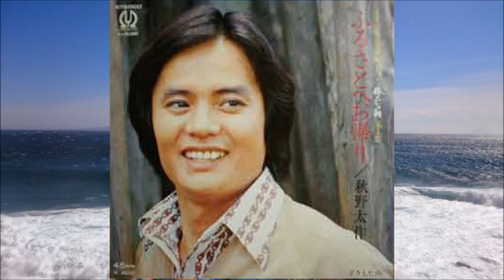Music File 7 俺たちの朝 ■ 勝野 洋・松崎しげる・秋野太作・森川正太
曲目リスト
 1.  俺たちの朝　by　松崎しげる（NTV「俺たちの朝」主題歌）
２. 青春わすれもの　by　勝野 洋（NTV「俺たちの朝」挿入歌）1976
 3. 光こぼれる時に　 by　森川正太（NTV「俺たちの朝」挿入歌）1976
 4. ふるさとへお帰り　by　秋野太作（NTV「俺たちの朝」挿入歌）1976/11
 5. 海がよんでる　by　勝野 洋（NTV「俺たちの朝」挿入歌）1976

撮影：伊豆急の車窓より
　　　　　　　　　　　　　　　　　　　　　　Photo & Edited 乙姫物語